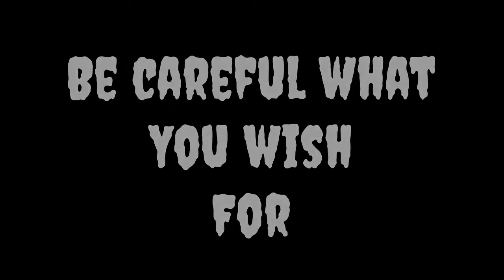The Wish / A Lego Brick film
Running from his pursuers, a lego mini figure finds that his wishes miraculously come true! / lego stop motion animation

The Wish